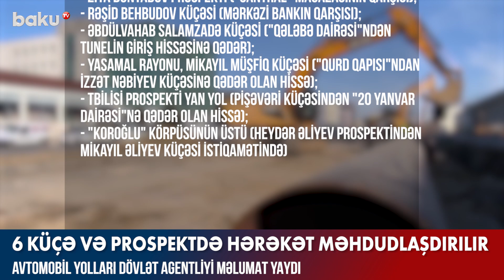Bakıda bu yollarda hərəkət məhdudlaşdırılır - BAKU TV